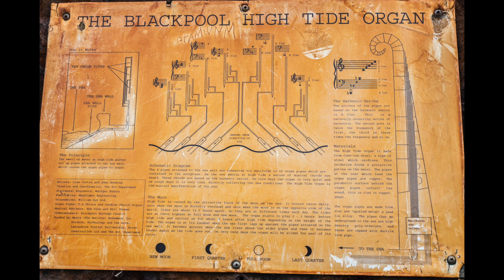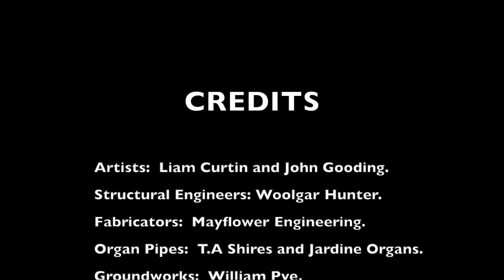Blackpool High Tide Organ, Demolition and Statement sent to me from Artist, Liam Curtin.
Blackpool High Tide organ, designed by Liam Curtin and John Gooding. Installed on South promenade in 2002 as part of The Great Promenade Show, Has today 15th December 2021 been demolished and removed. this video follows the demolition and includes a statement sent to me by Artist Liam Curtin. Thank you Liam for sending me that, much appreciated.

Gazette article where the Artist Blasts the council over the neglect of the piece.

I have a Ko-Fi page if you wish To buy me a coffee and support the channel, Thank you if you have done, it's much appreciated and helps me to keep bringing you great content.

Thanks

Caroline